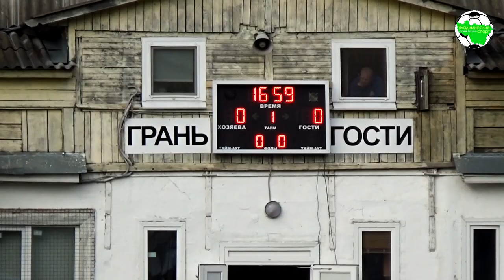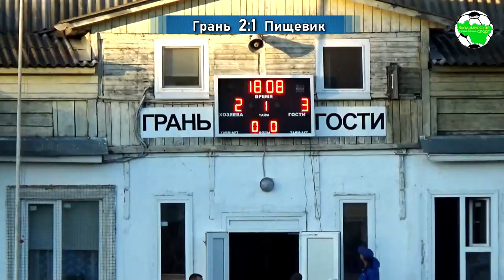Кубок области. 1/4 финала. Грань - Пищевик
Кубок Владимирской области, 1/4 финала, первая игра, сезон 2020
г.Гусь-Хрустальный, ст. "Грань"